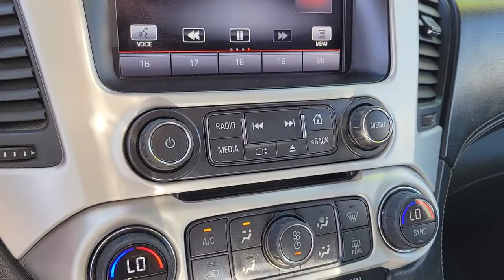2015 GMC YUKON XL Henderson, Las Vegas, Bullhead City, Lake Havasu, Laughlin, NV P17111A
Summit White Used 2015 GMC YUKON XL available in Henderson, Nevada at Towbin Dodge. Servicing the Las Vegas, Bullhead City, Lake Havasu, Laughlin, NV area.
2015 GMC YUKON XL 2WD 4DR SLE - Stock#: P17111A - VIN#: 1GKS1GKC9FR709041

Towbin Dodge
275 Auto Mall Dr

Towbin Dodge, located in the Valley Auto Mall in Henderson, is pleased to offer this Summit White 2015 GMC Yukon XL SLE for purchase, this vehicle is well equipped with many features including. Certified By Carfax - No Accidents, Certified By Carfax - One Owner, Black Assist Steps w/Chrome Strip, Convenience Package, Driver Alert Package, Exterior Parking Camera Rear, Front dual zone A/C, Inside Rear-View Auto-Dimming Mirror, OnStar Basic Plan For 5 Years, OnStar w/4G LTE, Power Rear Liftgate, Power-Adjustable Pedals For Accelerator & Brake, Preferred Equipment Group 3SA, Premium audio system: IntelliLink, Premium Smooth Ride Suspension Package, Radio: AM/FM/SiriusXM/HD, Safety Alert Seat, Universal Home Remote. RWD 6-Speed Automatic Electronic with Overdrive V8 Clean CARFAX. CARFAX One-Owner.brbrRecent Arrival!brbrbrThanks for checking out this great vehicle. When looking to buy pre-owned, why not buy from the #1 Dodge dealer in Nevada? Give us a call or come by today to see our huge inventory selection and let our great team assist you in locating your next vehicle!brbrAwards:br  * 2015 KBB.com Brand Image Awards
Brakes, 4-wheel antilock, 4-wheel disc,StabiliTrak, stability control system with brake assist, includes traction control,Daytime Running Lamps, with automatic exterior lamp control,Passenger Sensing System sensor indicator inflatable restraint, front passenger/child presence detector (Always use safety belts and child restraints. Children are safer when properly secured in a rear seat in the appropriate child restraint. See the Owner's Manual for more information.),LATCH system (Lower Anchors and Top tethers for Children), for child safety seats; lower anchors and top tethers located in all second row seating positions, top tethers located in third row seating positions,Parking assist front and rear,Rear Vision Camera,Tire Pressure Monitor System (does not apply to spare tire),Cargo net,Floor covering, color-keyed carpeting,Steering column, Tilt-Wheel, manual,Steering wheel, leather-wrapped,Display, driver instrument information enhanced, multi-color,Instrumentation, analog with speedometer, odometer with trip odometer, fuel level, voltmeter, engine temperature, oil pressure, tachometer, compass and outside temperature gauge,Windows, power all express down, front express up,Climate control, tri-zone automatic with individual climate settings for driver, right-front passenger and rear passengers,Defogger, rear-window electric,Theft-deterrent system, vehicle, PASS-Key III,Theft-deterrent system, electrical, unauthorized entry,Power outlet, 110-volt, 1.1 Amp, 150 Watt,Power outlets, 5 auxiliary, 12-volt includes outlets in the instrument panel, console, back of the console, 1 in 3rd row and 1 in the cargo area. (When bench seat is ordered, the outlet on the back of the console is lost),Mirror, inside rearview manual day/night,Assist handles, all seats,Lighting, interior with dome light driver- and passenger-side door switch with delayed entry feature, cargo lights, door handle or Remote Keyless Entry-activated illuminated entry and map lights in front and second seat